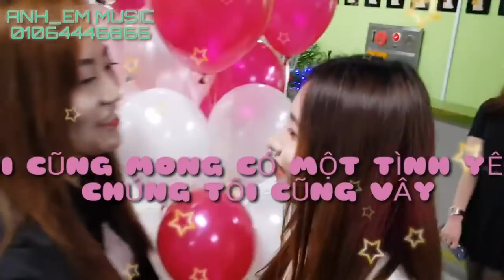Hai gái xinh yêu nhau cùng tổ chức sinh nhật || Chất hơn các soái ca việt nam rồi